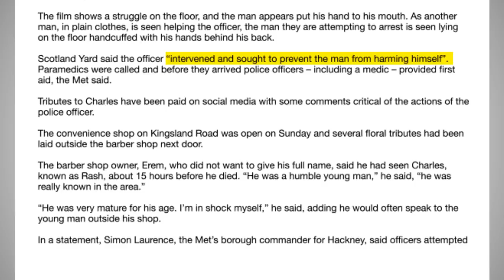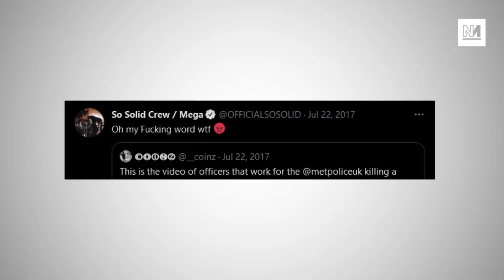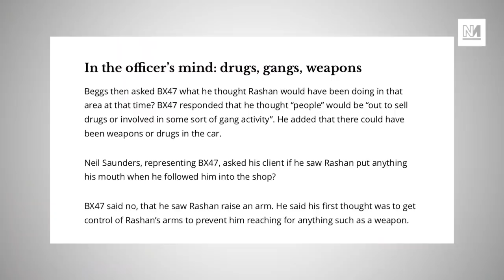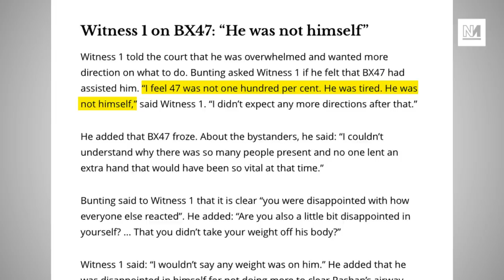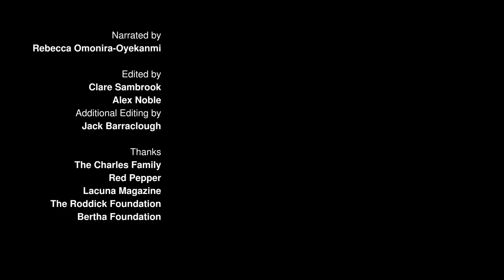Rashan Charles: Accidental Death of a Black Londoner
Four years ago on this day, a police officer pursued a young black man into a convenience store.

Within minutes the young man, Rashan Charles, was dead.